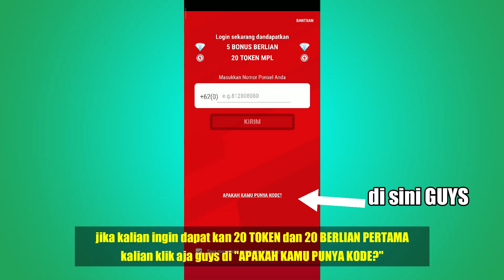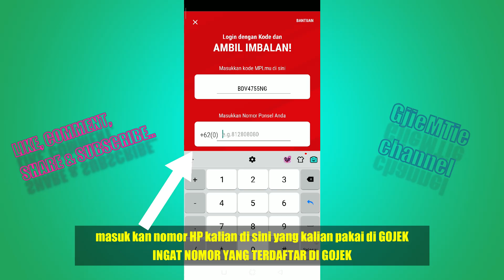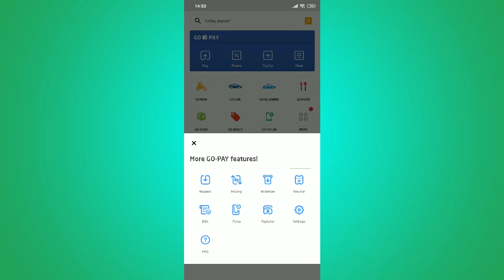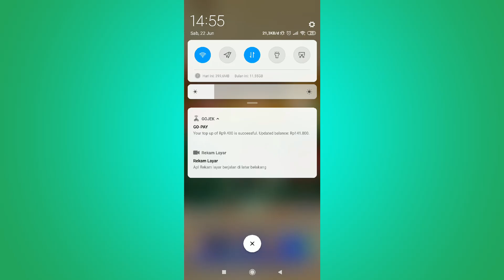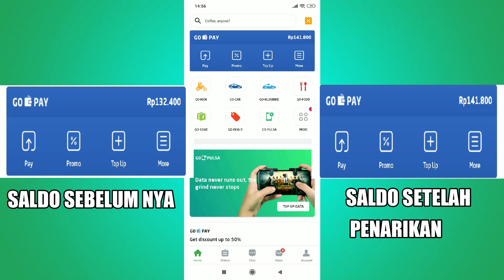HANYA DENGAN MAIN GAME BISA DAPAT SALDO GOPAY!!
Yah... hanya dengan bermain game guys...
bagi yang suka bermain game atau mempunyai waktu luang bisa mencoba aplikasi ini..
yaitu MPL aplikasi penghasil SALDO GOPAY..
Rasakan pengalaman menghasilkan SALDO GOPAY dari usaha sendiri..
rasakan keseruan nya dan hasil jerih kita untuk menghasil kan GOPAY..
📝BAGAIMANA Pendapat KALIAN Tentang GAME dari aplikasi MPL..
📝COMMENT di bawah ya...

🎮LINK Download MPL (Mobile Premier League) :
Langsung bisa di ganti sama saldo GOPAY. Klik tautan
untuk download appsnya dan pakai kode referal BDV4755NG untuk daftar dan dapatkan bonus 20 Token dan 20 Berlian MPL untuk main bareng.

💪Dukung channel ini supaya lebih berkembang lagi dengan

🎵 Living Pulse - Midnight Train (Wondershare Filmora)
🎵 Living Pulse - The Chapman Run (Wondershare Filmora)
🎵 Earth - The Rhythm Of Memories (Wondershare Filmora)
🎵 Martin Rose - Coal Mine Rhythm (Wondershare Filmora)
🎵 Name of the Child - No Contract (Wondershare Filmora)

🤙Enjoy Gaming!!!